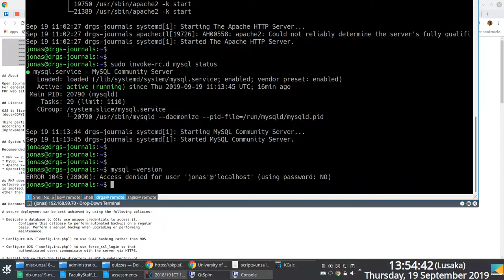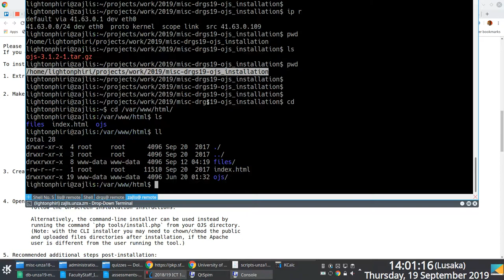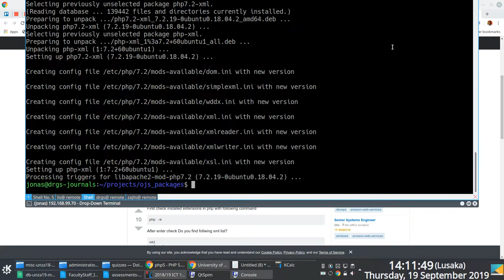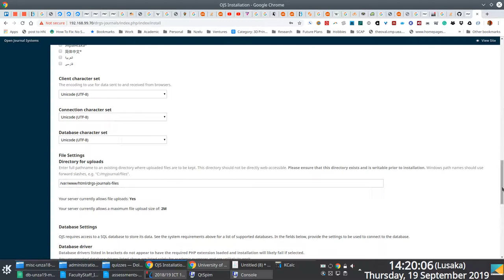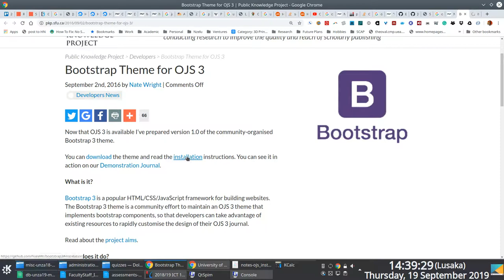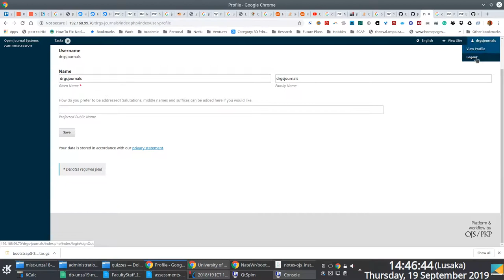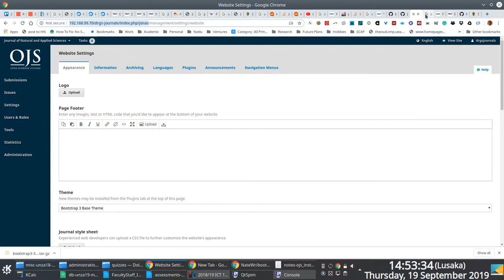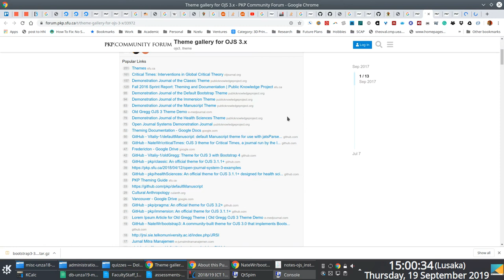[Screencasts] Open Journal Systems (OJS) 3.1.2 Installation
I was setting up an Open Journal Systems (OJS) [1] instance, to be used to host three University of Zambia [2] journals which will be managed by the Directorate of Research and Graduate Studies [3].

Seeing as I was not involved with the installation of the server operating system, I anticipated that I would stumble upon some issues, so I decided to record the session.

* The installation was done on a machine running Ubuntu 18.04
* I did not record the session when I was installing prerequisite software tools: Apache, MySQL, and PHP
* Towards the end, I also install the Bootstrap 3 theme [4]

Here is to hoping people out there will find the screencast useful without voiceover!